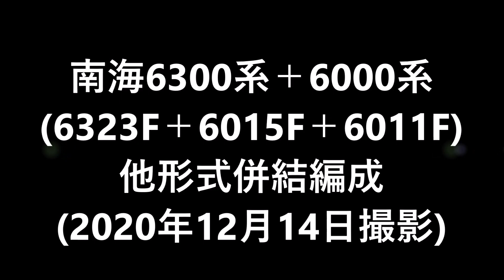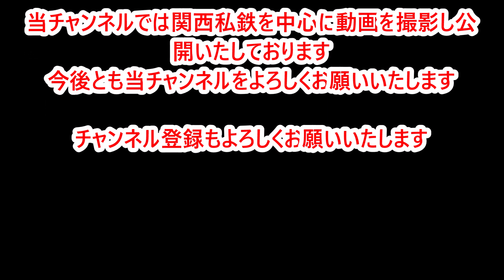【南海6300系＋6000系】他形式併結編成【6323F＋6015F＋6011F】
2020年12月14日(月)に南海なんば駅と住吉東駅~帝塚山駅間にて撮影した6300系＋6000系(ブツ4)の他形式併結編成の動画です。
前回アップした6007F＋6333F＋6332Fは6300系がブツ4でしたが、その他にも今回の動画の編成は、6323F＋6015F＋6011Fと6000系がブツ4の編成で個人的にはこの編成の方が面白いなと思いました。
まさか同日に2種類の6000系＋6300系が撮れるとは大変ラッキーだったと思います。